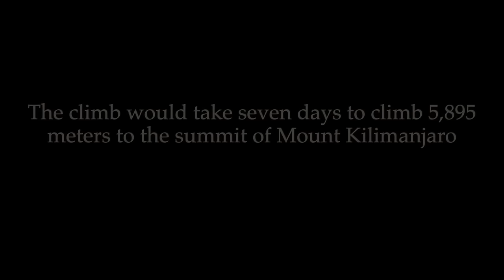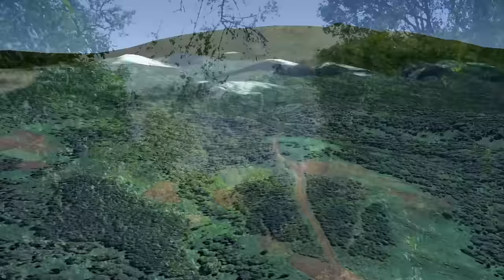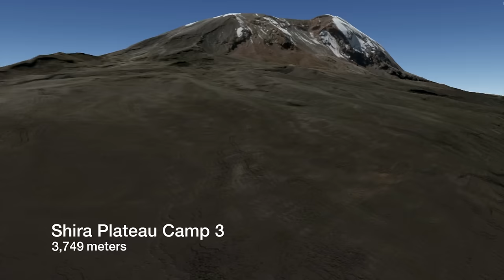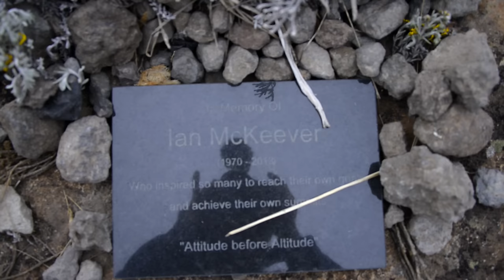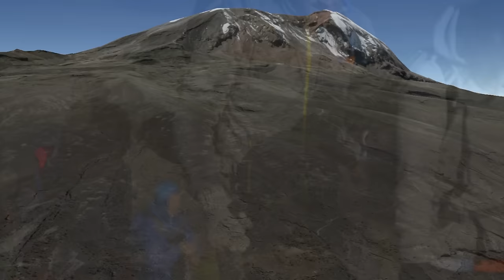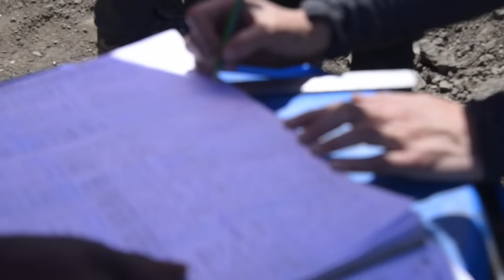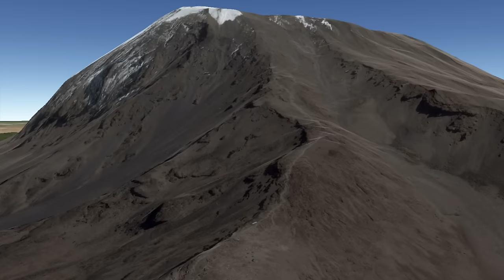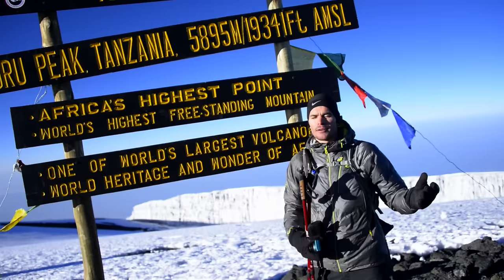Kili Climb 4 Kids Documentary | World Vision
On July 15th, 2015 ten team members, including three World Vision Celebrity ambassadors set out for an adventure of a lifetime. Their mission: To climb Africa’s highest mountain and raise awareness through World Vision Canada, for children engaged in dirty, dangerous and degrading jobs. The climb would take seven days to climb 5, 895 meters to the summit of Mount Kilimanjaro. Thanks to the generosity of World Vision supporters, World Vision ambassadors JD Scott, Cheryl Bernard, Rick Campanelli, Arienne Parze along with Corporate Sponsors Melanie Trepanier of Sierrasil, Dan Monaghan of WSI, and Team World Vision’s Alicia Pereira and TJ Grant climbed all 5,895 metres to stand on the roof of Africa. This is their story.

to make a meaningful change today.